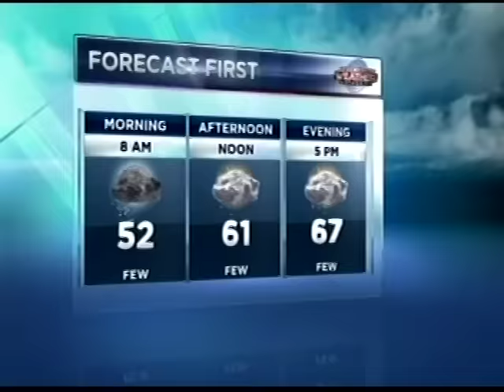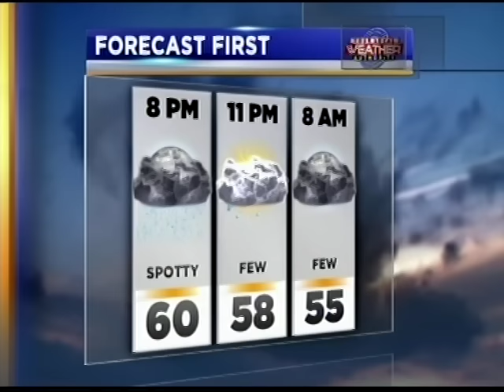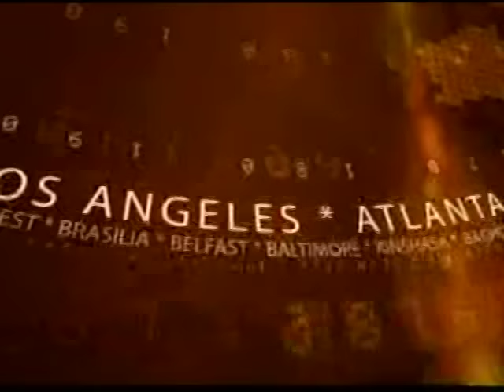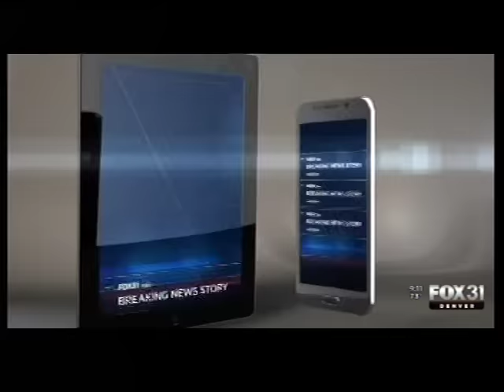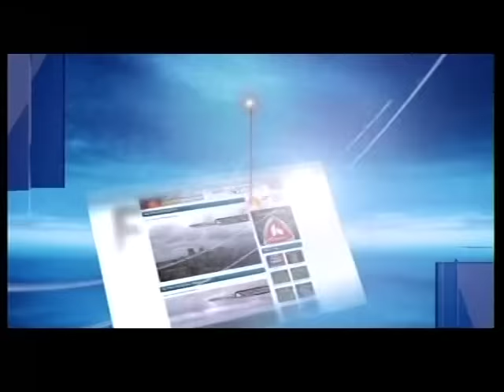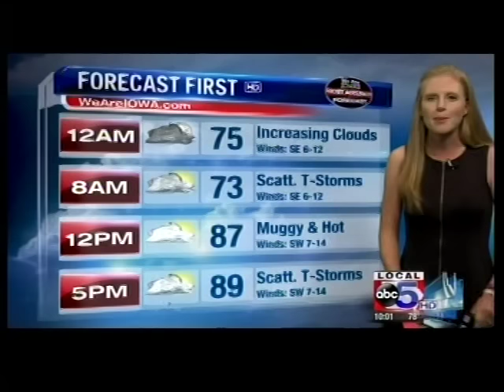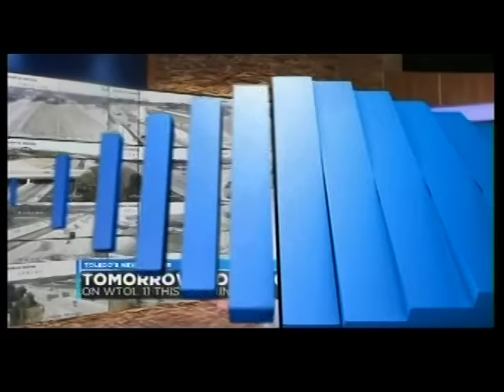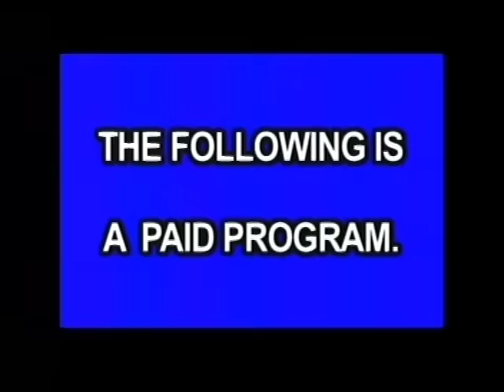Various TV Newscast Opens, Promos, and Station IDs, Part 142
Largely from across North America, circa 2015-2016. Special thanks to D.O. and R.D.